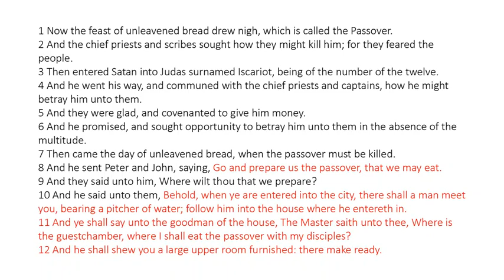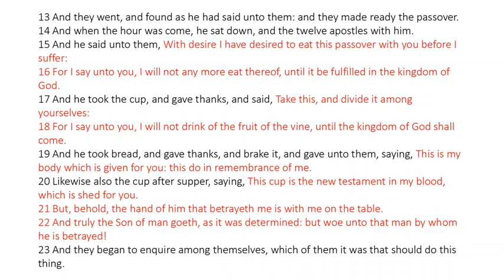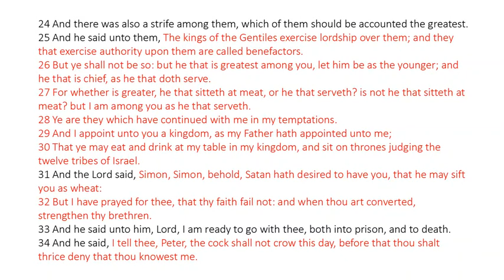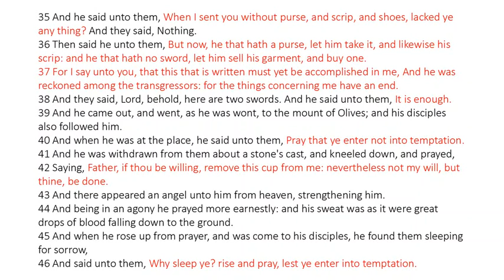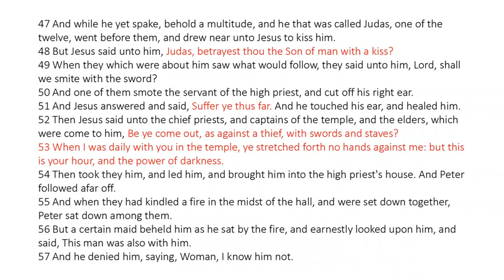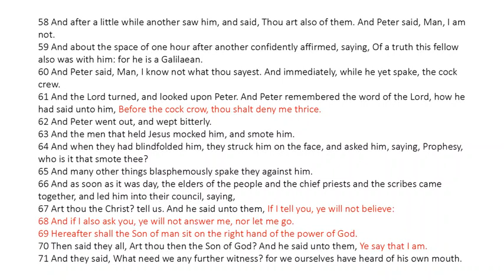Luke 22 - King James Bible - Read Along Audio